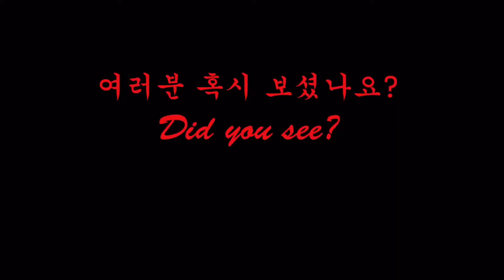[굿뉴스코 해외봉사단 18기] 스리랑카 현지인과 불닭먹방 Buldak(Hottest Noodle in S.Korea) Mukbang with Firends in Sri Lanka!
스리랑카에서 불닭 볶음면을 먹어 보았습니다.
매운 불닭 볶음면을 처음 먹어보는 현지인들!
과연 어떤 반응일까요? 뒤로 갈수록 재밌어지니 끝까지 시청해주세요.^^

굿뉴스코 해외봉사 프로그램을 통해 스리랑카에 파견된 단원들의 이야기이다. 매주 주말마다 현지 학생들을 위해 바이올린, 기타, 한국어, 태권도 등 다양한 아카데미를 운영하고 있으며, 한국 문화 및 마인드 교육 캠프를 학교, 기업, 정부에 찾아가 진행하는 등 많은 활동을 하고 있다.

This is the story of volunteers who were been dispatched to Sri Lanka through GoodNewsCorps program. They are running violin, guitar, Korean, Taekwondo and many more academy for Sri Lankan students. They are also doing various programs toward schools, company or government organizations. For one of the examples, there are 'Korean Culture & Mind Change Camp'.